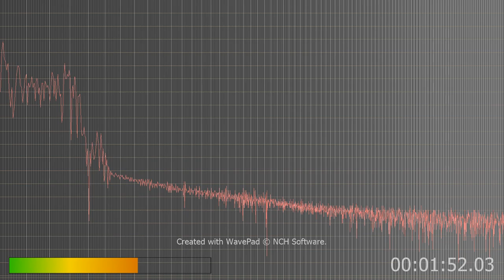this doesn't do the noise i hear justice but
AI needs destroyed but those who send this to me need death sentences your war criminals plus lawless and are nothing but criminals. Who's lies have murdered and caused mass shootings...